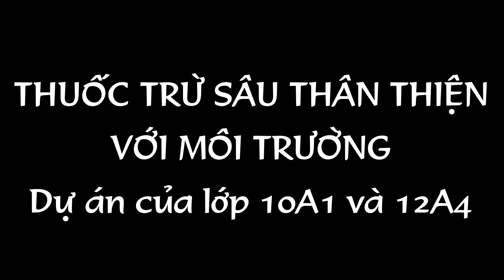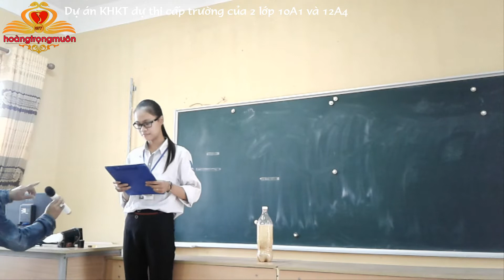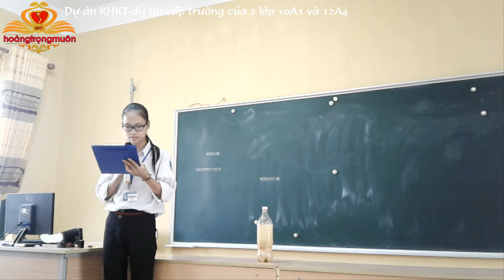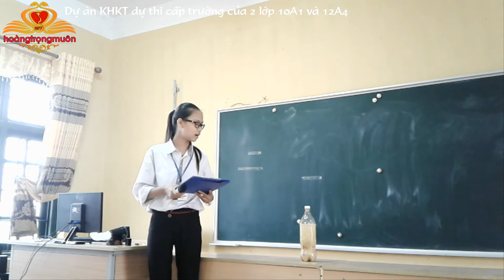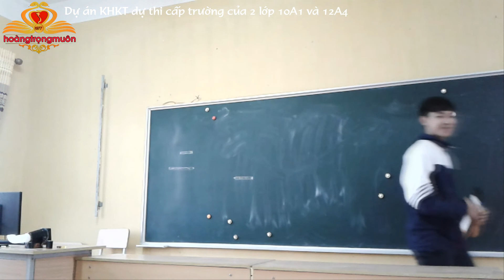Thuốc trừ sâu thân thiện│10A1+12A4│Thi KHKT cấp trường│Pesticides friendly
Thuốc trừ sâu thân thiện với môi trường, sản phẩm của lớp 10A1 và 12A4 dự thi KHKT cấp trường THPT B Duy Tiên, Hà Nam năm học 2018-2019 (Environmental friendly pesticides, products of class 10A1 and 12A4 science contest at Duy Tien high school, Ha Nam in the school year 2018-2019)